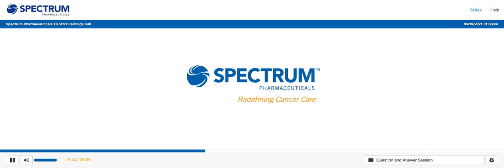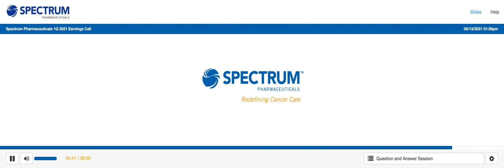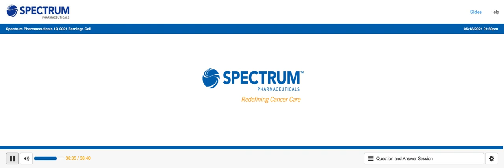[SPPI stock] Spectrum Pharma Q1 2021 Earnings Call (5/13/21)